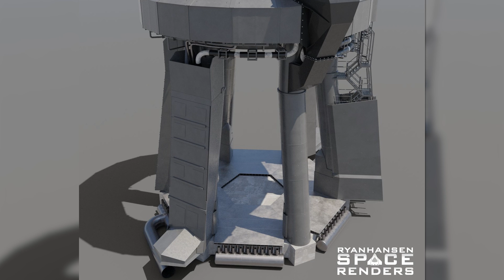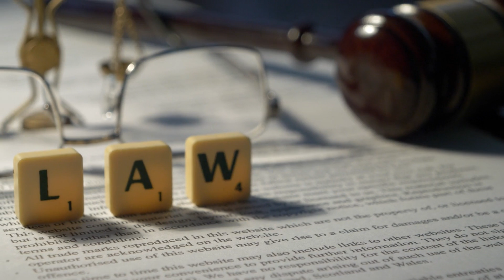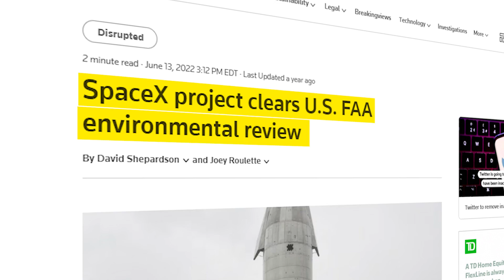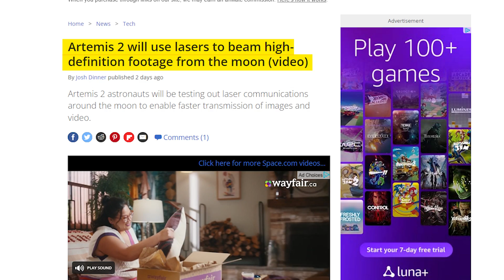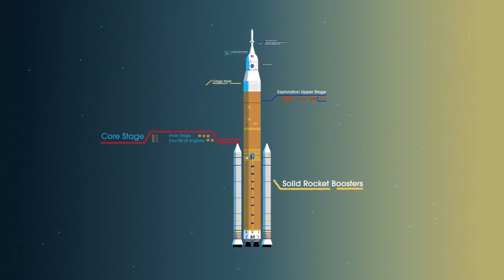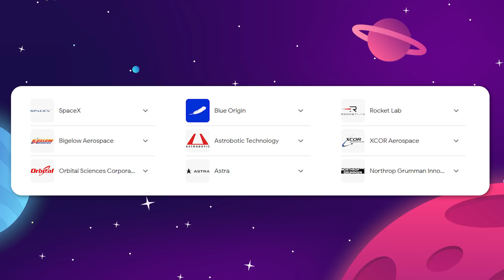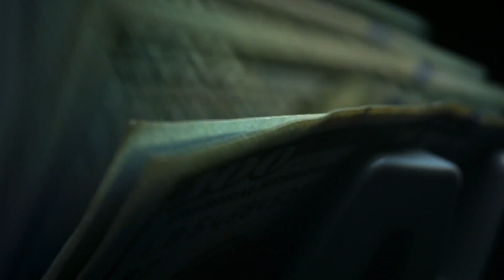SpaceX Has A Major Problem With Starship..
Last Video: The Truth About Life On Mars!